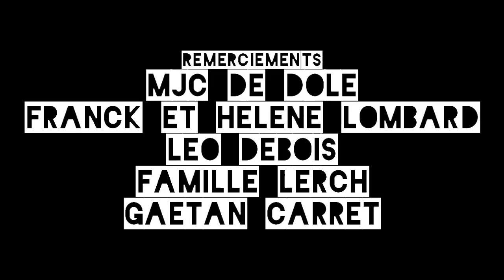Les Impromptus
Film réalisé dans le cadre des 24 heures de réalisation 2015 organisées par la MJC de Dole sur le thème "Jour de Fête".
Avec: Clément Cottenot-Foucher, Aurélien Deque, Lucie Girardot, Adèle Lerch, Lucie Lombard et Julien Toinard.
Musique Originale: Damien Renel.

"Prix du meilleur film"